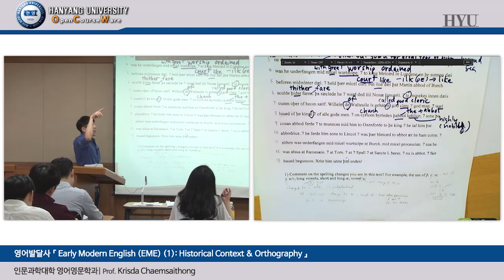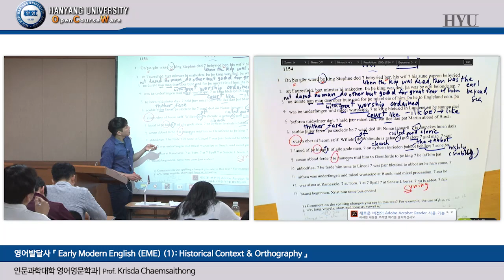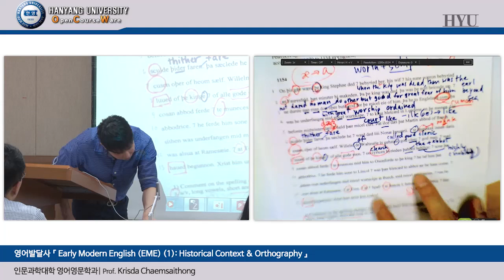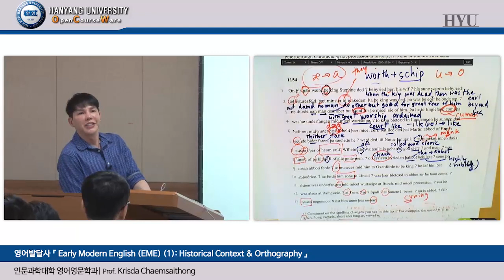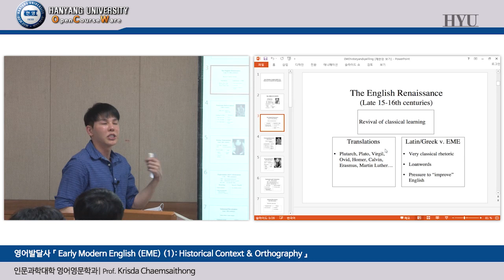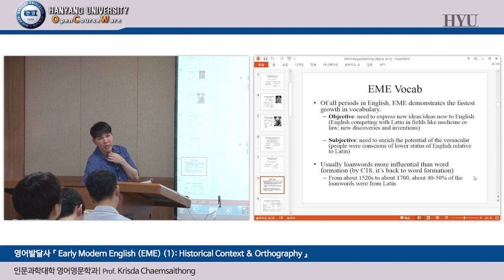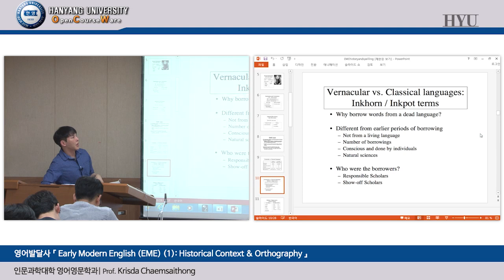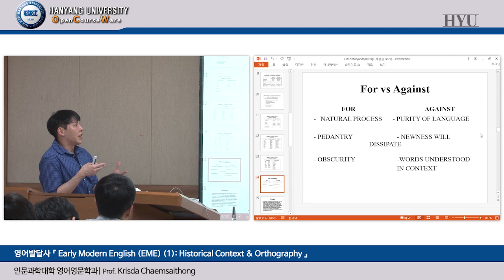20160509 HistoryofTheEnglish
설명